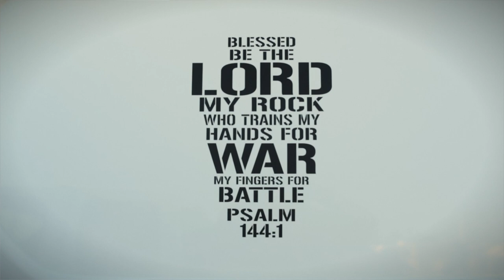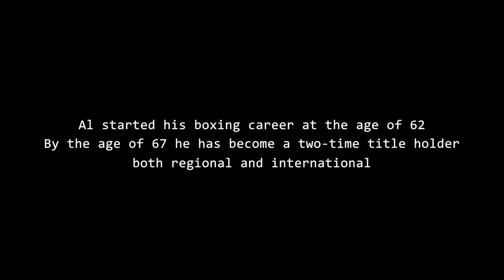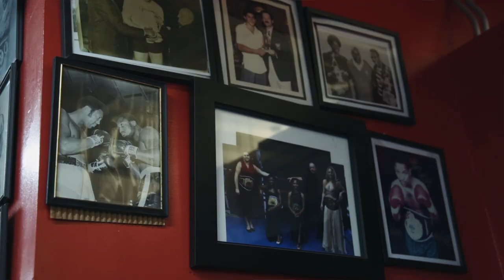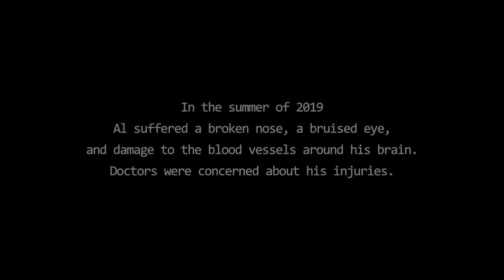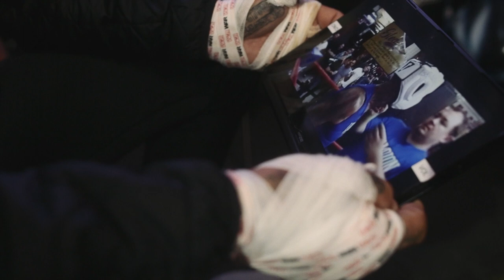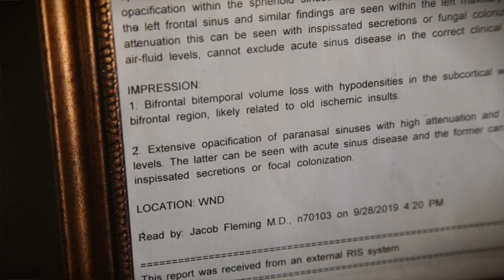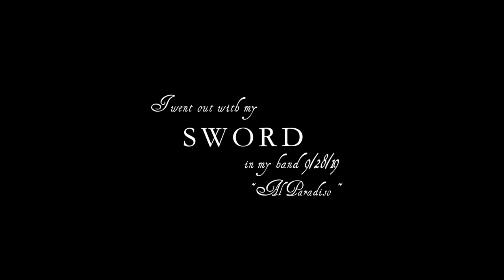SWORD IN HAND | Boxing Documentary | Inspirational Story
An Inspirational story of overcoming the odds !
Al Paradiso overcomes a terminal disease and pursues his long awaited dream 40 years later in becoming a professional boxer at the age of 62!
Al Paradiso - International and Regional Title belt holder .

Director , Cinematographer , Editor:
Kirill Oleynikov
Innastate Studios Production

Shot on Location:
Marathon, FL

Special Thank you :
L. Gregory Muller
City Marina - Marathon, FL
Gleason's Gym - Brooklyn, NY
Doc's Tattooz - Marathon, FL
Walker's Boxing Academy- Fort Walton Beach, Florida
The Corner Boxing Club - Boulder, CO

Very Special Thank you:

Michelle LaBounty
Monique Anair
Jiliann Sptizmiller
Gene Mederos
Jason Goodyear
Daniel Carlton

The Bows - A New Start
Yehezkel Raz - Continuance
Zac Nelson - Desolate
Fjodor - We